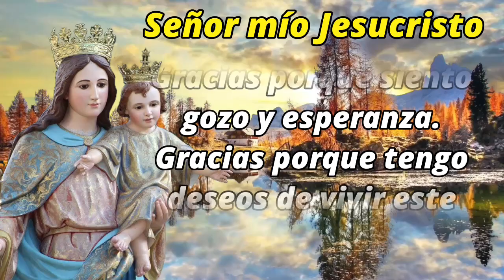ORACION de la MAÑANA de HOY ☀️ Martes 22 de Marzo 2022 🙏 ORACIONES A DIOS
Oración de consagración a Dios

Señor mío Jesucristo: Gracias porque lo que veo, oigo y entiendo. Gracias porque de múltiples maneras me muestras el camino de cada día. Gracias porque me das la oportunidad de colaborar contigo en la obra creadora. Gracias porque sonrío y lloro. Gracias porque amo y siento emociones. Gracias porque siento gozo y esperanza. Gracias porque tengo deseos de vivir este nuevo día en unión contigo.

Oh buen Jesús, amado Señor: te consagro mi ser,

te ofrezco mis pensamientos, mis palabras y mis obras, mis deseos y mis anhelos; te dono mi vida y mis sufrimientos, pongo en tus santas manos mis proyectos, mis triunfos y derrotas, es decir, te consagro este día para que todo lo que haga. Piense y sienta, sea para gloria y alabanza de tu santo nombre.

Te pido Señor Jesús que me fortalezcas, para no caer en la tentación y tenga el valor para vencer el mal a fuerza de bien. Te ruego que vea en todas tus criaturas tu acción misericordiosa, para que las trate como a las obras de tus manos, y por ellas te bendiga y te dé gracias.

Señor has que en este día no maltrate, desprecie o malgaste lo que tu me diste para mi bien y el de las demás personas. Señor Jesucristo: especialmente te pido que en este día, te vea en el rostro de mis hermanos, para que así los ame, los sirva y los ayude como si fueras tú mismo, Amén.

Como hijos amadísimos de Dios, esfuércense por imitarlo. Sigan el camino del amor, a ejemplo de Cristo, que nos amó y se entregó por nosotros, como esas ofrendas y víctimas cuyo olor agradable subía a Dios. Y ya que son santos, no se hable de inmoralidad sexual, de codicia o de cualquier cosa fea; ni siquiera se las nombre entre ustedes. Lo mismo se diga de las palabras vergonzosas, de los disparates y tonterías. Nada de todo eso les conviene, sino más bien dar gracias a Dios. Sépanlo bien: ni el corrompido, ni el impuro, ni el que se apega al dinero, que es servir a un dios falso, tendrán parte en el reino de Cristo y de Dios. Que nadie los engañe con razonamientos vacíos, pues son estas cosas las que Dios se prepara a condenar en los enemigos de la fe: no sea que ustedes compartan su suerte. En otro tiempo ustedes eran tinieblas, pero ahora son luz en el Señor. Pórtense como hijos de la luz, con bondad, con justicia y según la verdad, pues ésos son los frutos de la luz. Busquen lo que agrada al Señor. No tomen parte en las obras de las tinieblas, donde no hay nada que cosechar; al contrario, denúncienlas. Sólo decir lo que esa gente hace a escondidas da vergüenza; pero al ser denunciado por la luz se vuelve claro, y lo que se ha aclarado llegará incluso a ser luz. Por eso se dice: «Despierta, tú que duermes, levántate de entre los muertos y la luz de Cristo brillará sobre ti.» Examinen, pues, con mucho esmero su conducta. No anden como tontos, sino como hombres responsables. Aprovechen el momento presente, porque estos tiempos son malos. Por tanto, no se dejen estar, sino traten de comprender cuál es la voluntad del Señor. No se emborrachen, pues el vino lleva al libertinaje; más bien llénense del Espíritu. Intercambien salmos, himnos y cánticos espirituales. Que el Señor pueda oír el canto y la música de sus corazones. Den gracias a Dios Padre en nombre de Cristo Jesús, nuestro Señor, siempre y por todas las cosas. Expresen su respeto a Cristo siendo sumisos los unos a los otros. Lo sean así las esposas a sus maridos, como al Señor.

Digamos ahora
Gloria
Salve
Credo